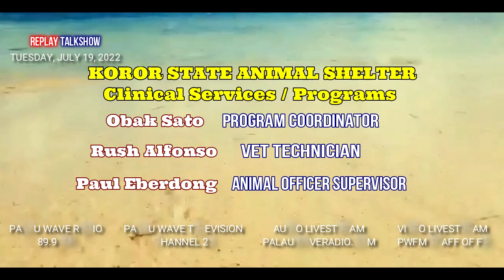Koror State Animal Shelter Updates (July 19, 2022)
Updates show with Mr. Obak Sato, Program Coordinator, Mr. Rush Alfonso, Veterinary Technician and Mr. Paul Eberdong, Animal Officer Supervisor. Thursday, July 19, 2022 @PWFM Production.